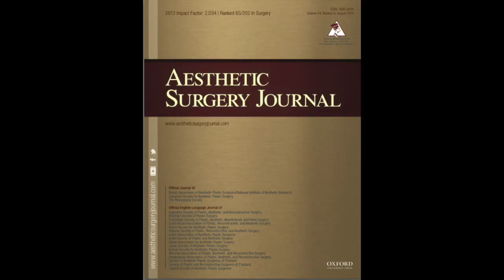Editor's Choice: In Their Own Words (July)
Dr. David Sarwer discusses his Editorial: Extreme Plastic Surgery in the July 2015 issue of the Aesthetic Surgery Journal. His video is part of the Editor's Choice: In Their Own Words feature of the Aesthetic Surgery Journal.